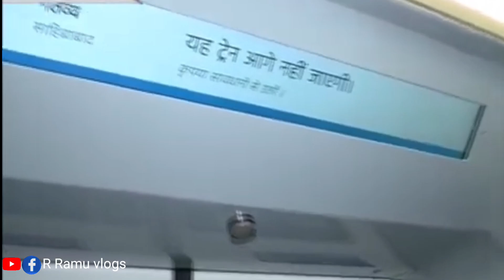RAPID X TRAIN || BHARAT KI MINI BULLET TRAIN🇮🇳 || India's first Rapid Rail